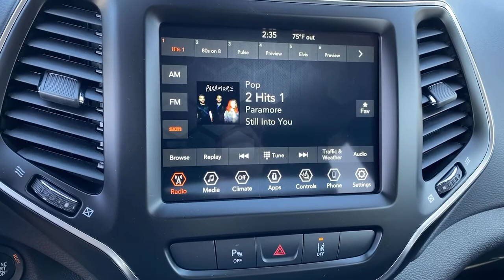2021 Jeep Cherokee Norco, Corona, Riverside, San Bernardino, Ontario, CA 21J591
Bright White Clearcoat New 2021 Jeep Cherokee available in Norco, California at
2021 Jeep Cherokee Latitude Lux - Stock#: 21J591 - VIN#: 1C4PJLMX4MD180666

2021 Jeep Cherokee Latitude Lux Bright White Clearcoat 4D Sport Utility Latitude Lux FWD 9-Speed 948TE Automatic 3.2L V620/29 City/Highway MPGTo see more quality vehicles like this one right here just or dial . Price includes: $1500 - California 2021 Retail Bonus Cash CACMA1. Exp. 03/01/2021 $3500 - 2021 National Retail Consumer Cash 21CM1. Exp. 03/01/2021